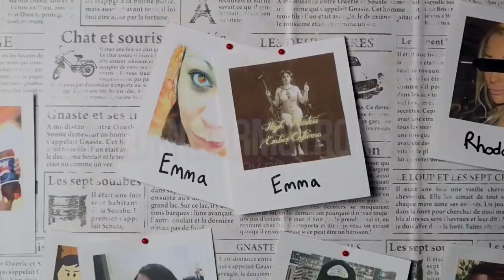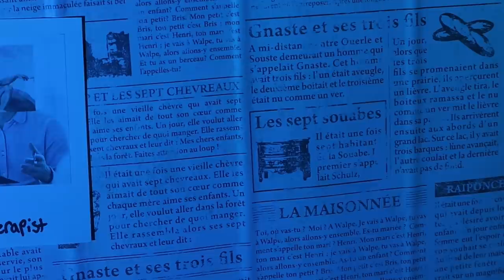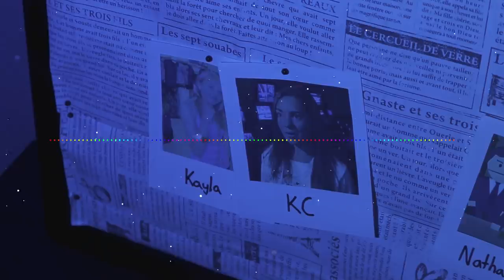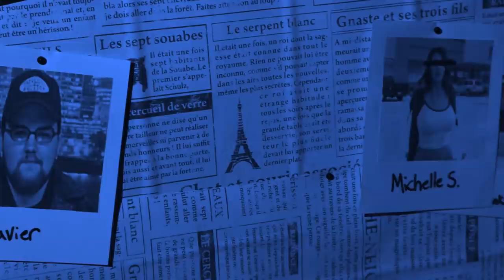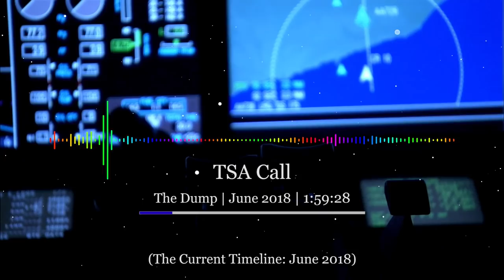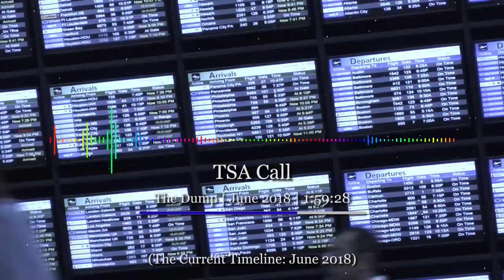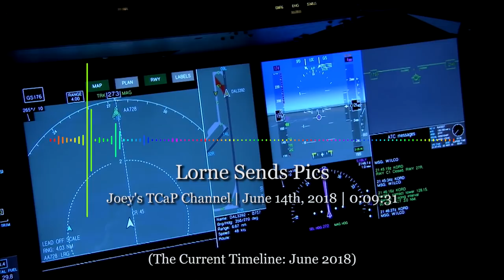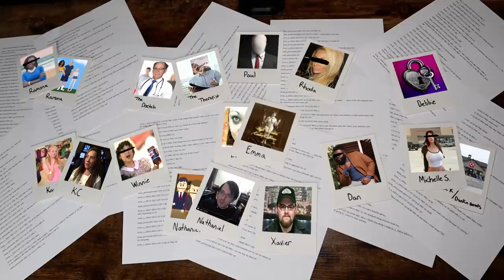Lorne Armstrong: The Legacy of Cawd - Part 3.2 (Kasey)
Lorne Armstrong was a man who got caught in a sting operation after chatting with a presumed 13-year-old girl for a full month, but of course, you don’t know that. All you see is a decently sized group of individuals who have gathered to mock and analyze this man, but who is he? What did he do that earned him an audience? And why does he smell like Bud Light? All of these questions and more will be answered in my series where I cover all of Lorne Armstrong to the best of my ability.

In part 3.2, we continue from where we left off in the last video. As Lorne tries to cope with the events in his prior relationship, he dives headfirst into another one, becoming romantically interested with the actress who played Kayla during the show To Catch a Predator. That girl, KC, and Lorne would begin to date in March of 2018, bringing with her new characters and even crazier situations.

0:00 | Intro/Lorne and Roy (February 2018)
5:05 | KC’s Premiere (Late March 2018)
15:15 | Be A Man Lorne (Late April 2018)
31:12 | A Little Drunken Rage & Ramona! (Late May 2018)
51:58 | TSA Call (June 2018)
1:22:50 | Post Op Pummelling (June 2018)